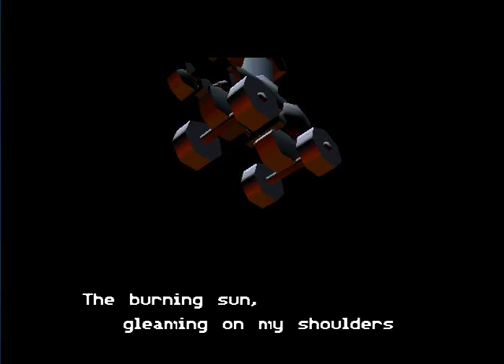Let's Play Mystical Ninja Starring Goemon 06: Robot Fight?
EDIT: The problem was fixed. Episode 7 is now up.

Not really. Since it freezes and everything. If anyone has any idea how to fix that, please let me know.
Otherwise, I have an alternative method for recording and playing this on my comp. Fear not, this isn't being abandoned.